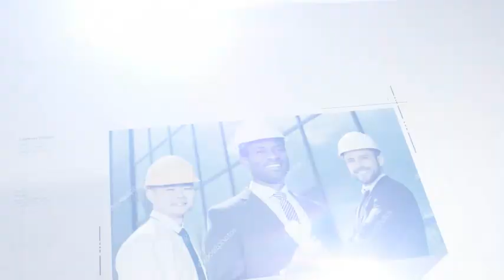CLEAN CORPORATE SLIDESHOW 2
If you want to create your own Corporate slideshow video please make an order

Features:
Full​ HD 1080P( Resolution changeable)
Text​ Changeable
Include​ watermark-free Music
Color​ Changeable
 # Full Customizable